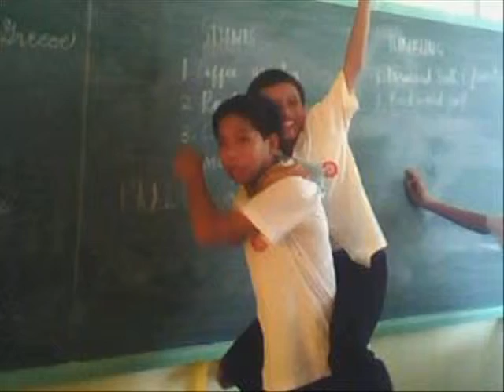1-st.therese movie of the year part 2 and h.s teachers(batch2010-2011)